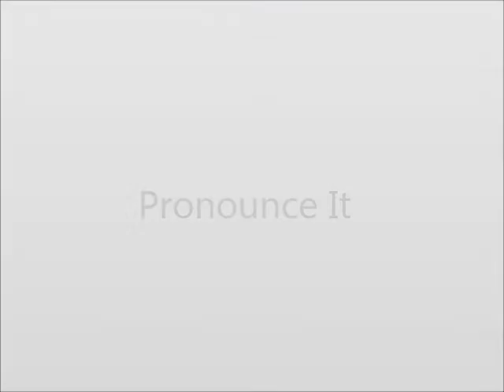How to Pronounce Release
This video shows you how to say Release.